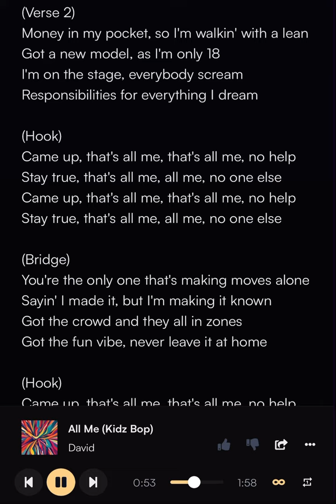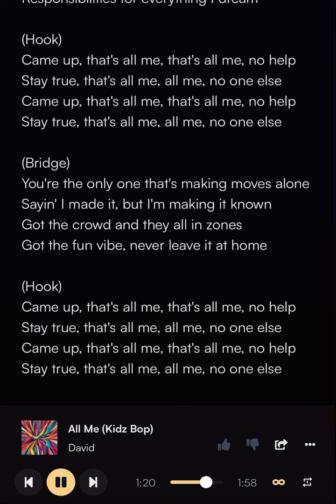Fake Drake - All Me (Kids Bop)